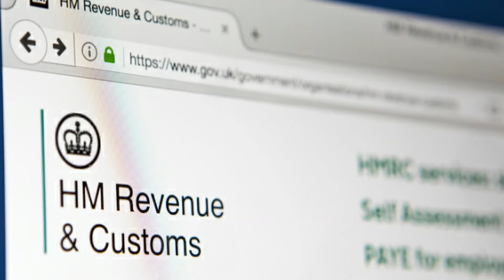Making tax digital .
Everything you need to know about Making Tax Digital (MTD).

With HMRC having made tax digital from April 1, 2019, Find out what it means for you and how to make it work for you here.

Book your Tax and Business Consultation with Wajid Ayaz. Wajid will answer your questions over the phone or by office appointment for 60 minutes and all this is without any cost to you.